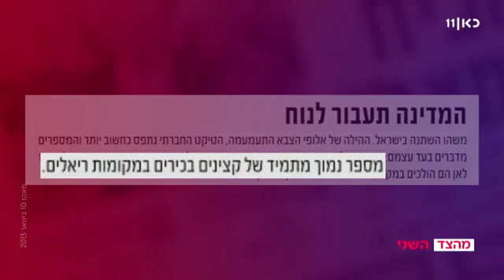כיצד הוגים "התעמעמה"?